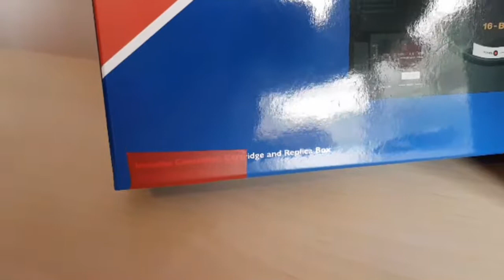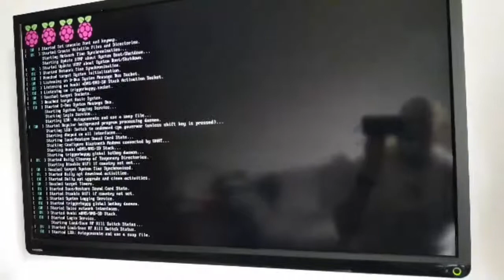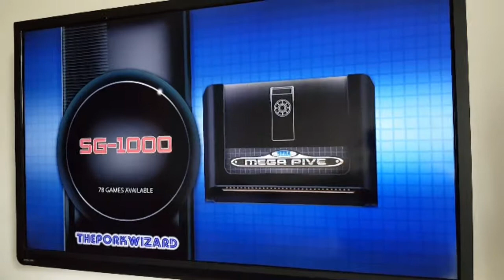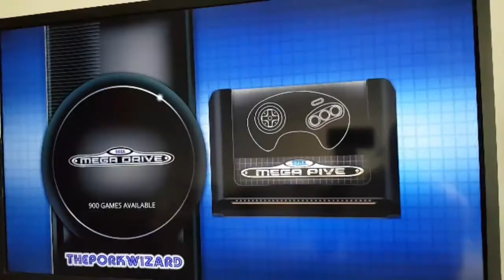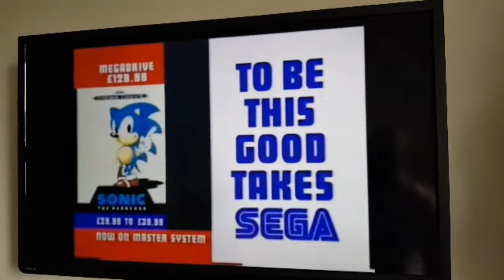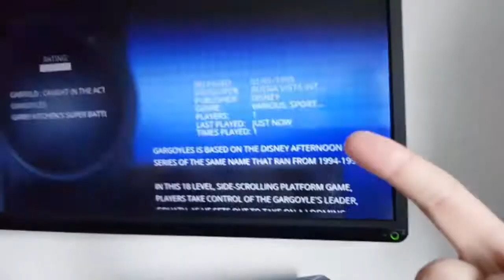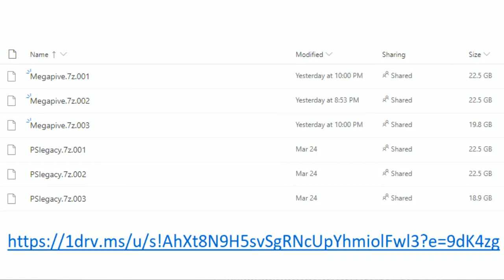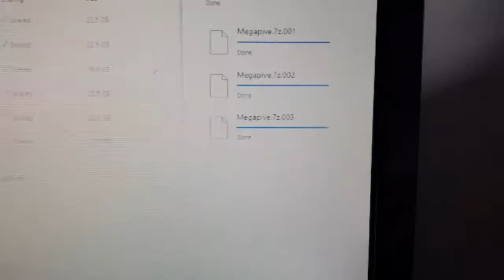The SEGA MegaPive is finished! Download the image and you can make one too!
***HEY GUYS! I've been made aware that some of you have been having trouble writing these images to a 128gb SD card, well the images have been shrunk, with all the same content, and should now fit with no extra hassle! You can find them here:***

***(Sorry, it's taken so long, I didn't even realise that was a thing until recently)***

It's finally finished. I love this little thing so much. But why should I have all the fun? YOU CAN MAKE THIS TOO! All you need is a Raspberry Pi 3 B+, ANY Raspberry Pi case you like (but the mini Megadrives look so cool) and a 128GB micro SD card. That's it! As always if you get stuck, don't worry, just hit me up in the comments or on twitter @jonnyboypage

If you want to add the reset button, power button and drive light like mine, full instructions on what do do are in the Playstation Legacy video here, the GPIO pin connections are identical for this build: